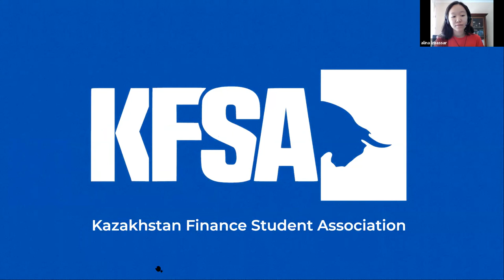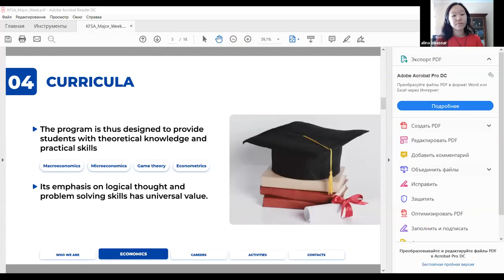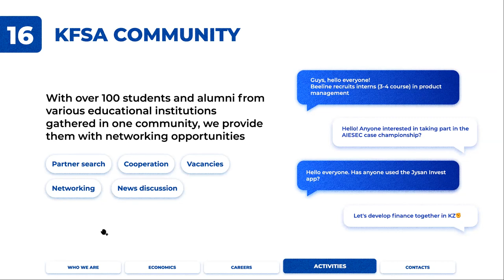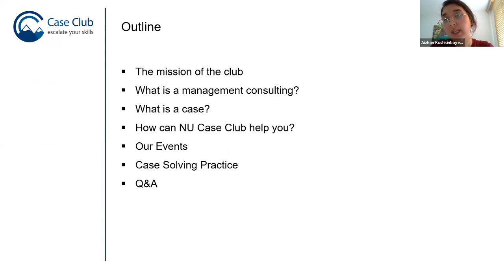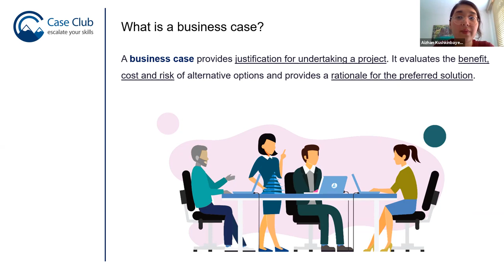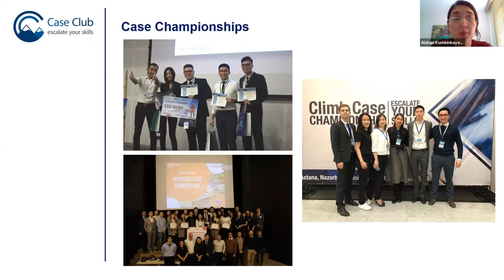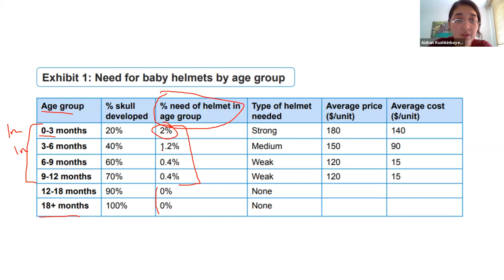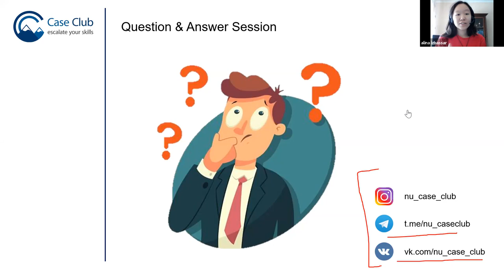Major Month 2021- Economics (Session 2)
0:00 WELCOME SPEECH
0:46 4th year student Ali on his Internship
24:10 KFSA
47:30 NU Case club
1:20:54 Closing speech